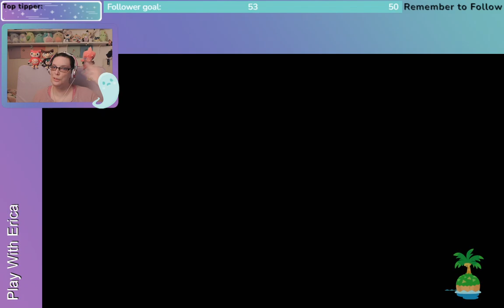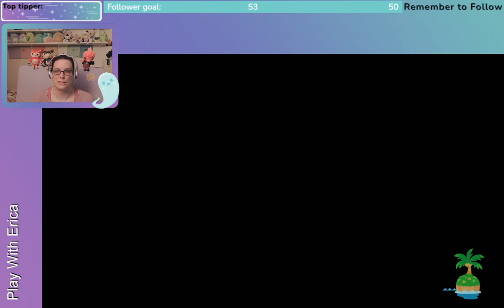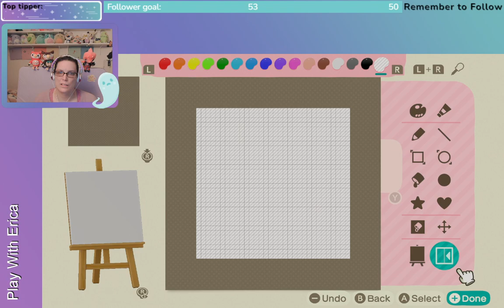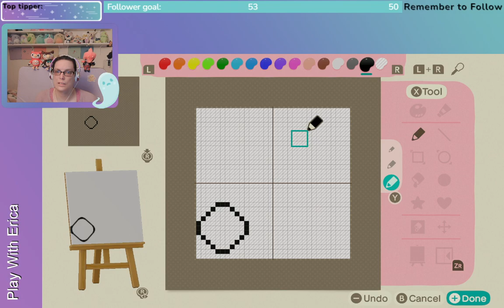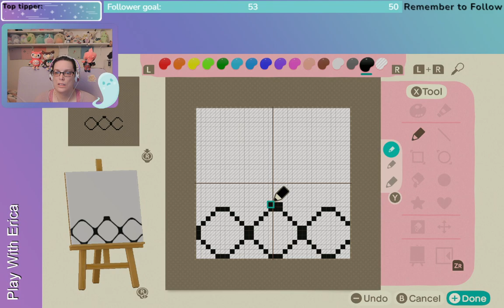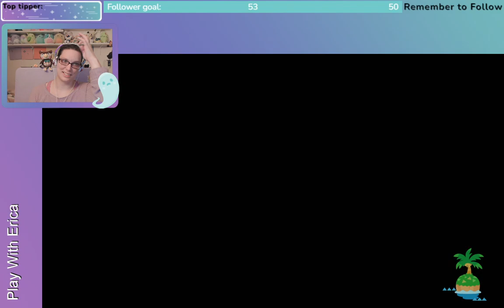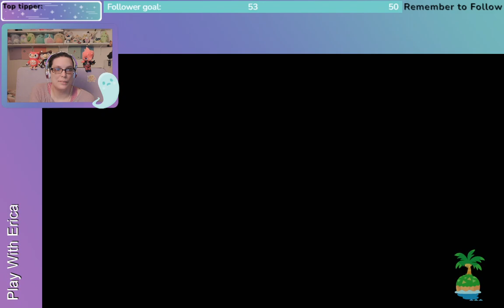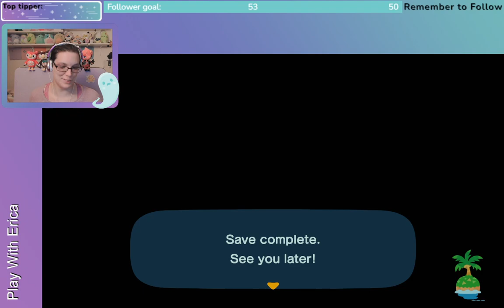Animal Crossing: Day 4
The shop is open and we have a vaulting pole and ladder so the whole island is our oyster! (I guess we need to start diving for oysters?)